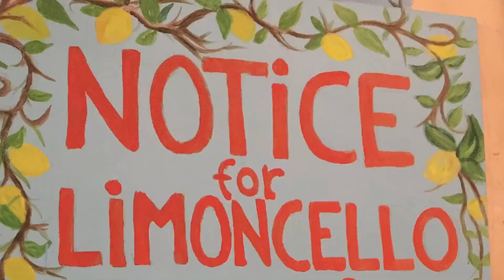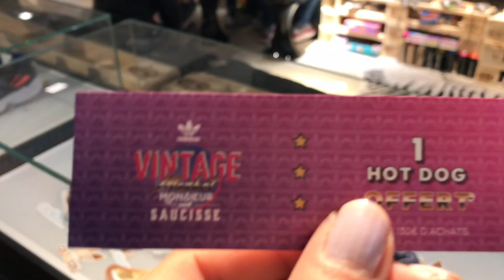Autumn's ASU Abroad Digital Story: Italy & France